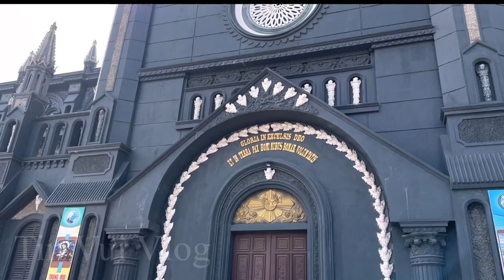Chiêm Ngưỡng Ngôi Nhà Chúa Rất Đẹp Và Tráng Lệ Tại Giáo Phận Thái Bình